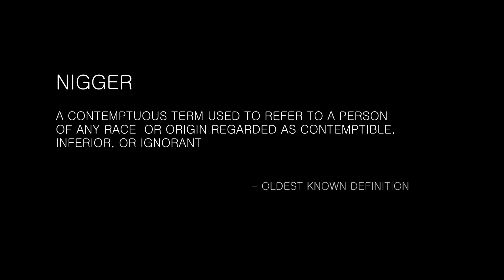Caktuz - D'Neggazmayne (Remix) ft. [Blaque] Bird, & Jay Mail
Carolina Trap Rocker, Caktuz, expresses his frustrations over the current state of political corruption & police killings against blacks with the video for his latest single "D'Neggazmayne" (that's pronounced 'These Niggas Man' for those upwards of the Mason Dixon line).

The video features Cak's Carolina cohorts - newcomers Blaque Bird and Jay Mail - to help expose society's true 'niggas' by going after white politicians, Fox News anchors, police officers, & even actress Gweneth Paltrow.